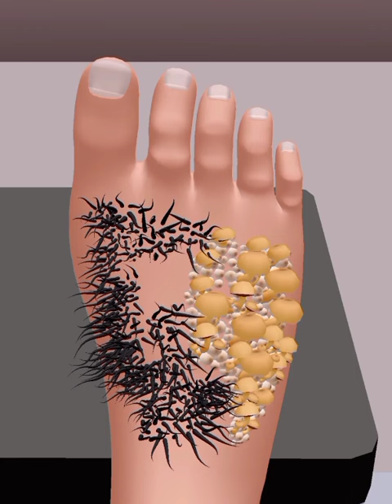[ASMR] HANDS AND FEET CLEANING- SATISFYING- relaxing - TRENDING IN 2022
asmr videos
relaxing
cleaning,hygiene hands and feet ,asmr ideas
feet